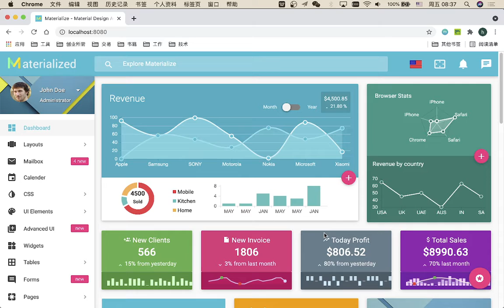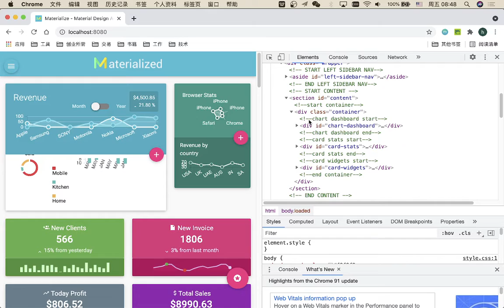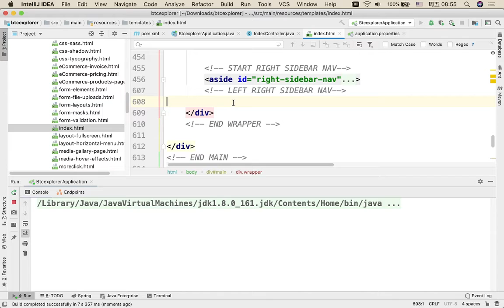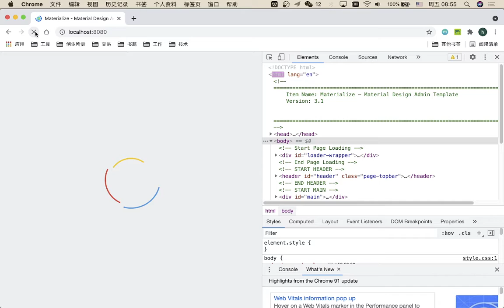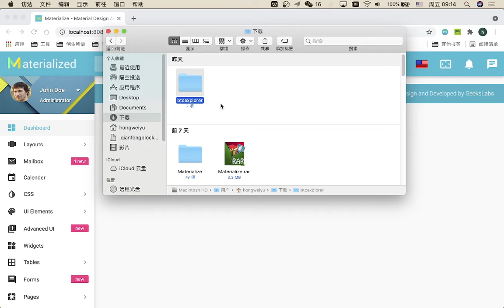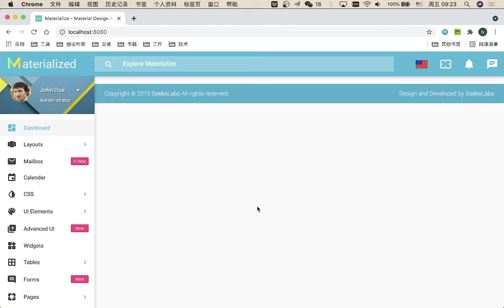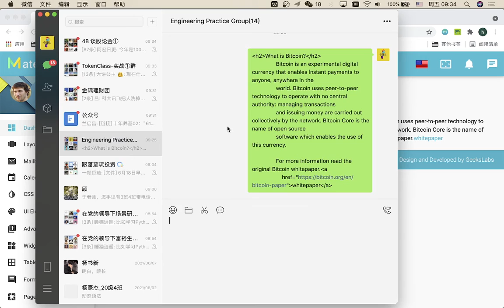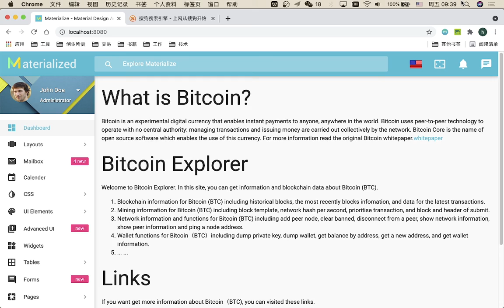Engineering Practice | Lecture 24 | BTC-Core SpringBoot Web APP Part 2 | 6月18日 | Yu Hong Wei | JXUST